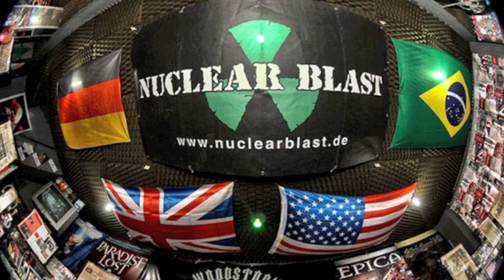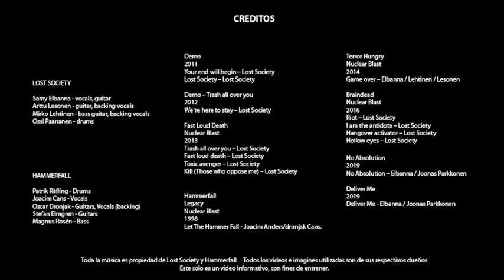LOST SOCIETY - LA NUEVA SOCIEDAD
Banda finlandesa de thrash metal